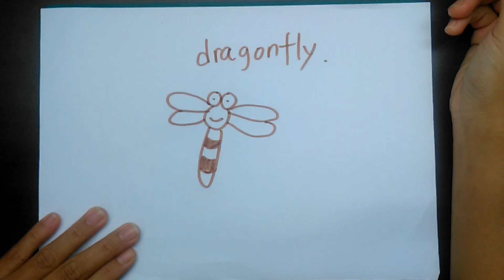How to draw -- a dragonfly--蜻蜓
How to draw...teach you draw cute cartoon painting.

Simple, fast and easy to learn .

Everyone can be a good artist ,even children !